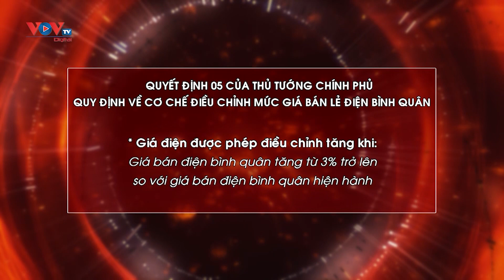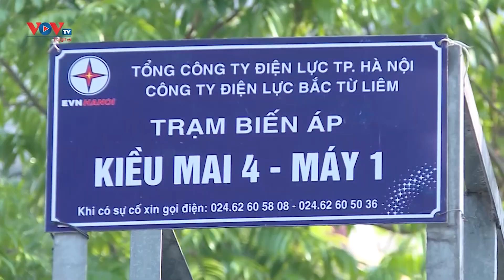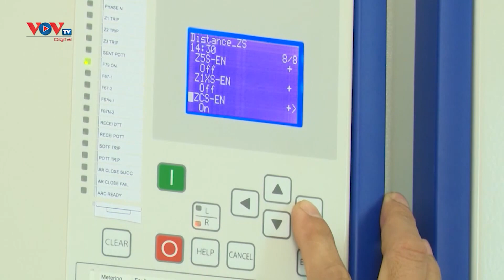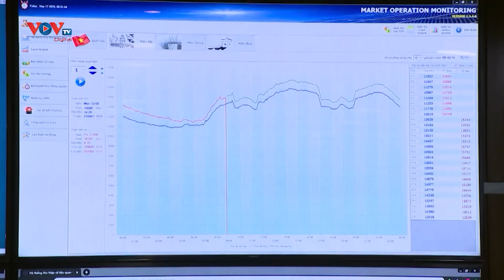Ba tháng điều chỉnh giá điện một lần: Cần minh bạch